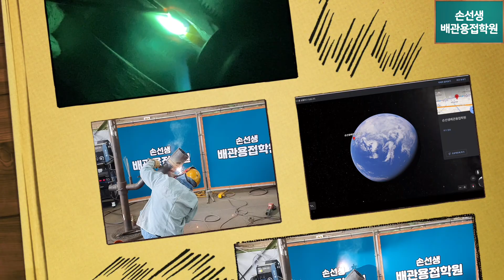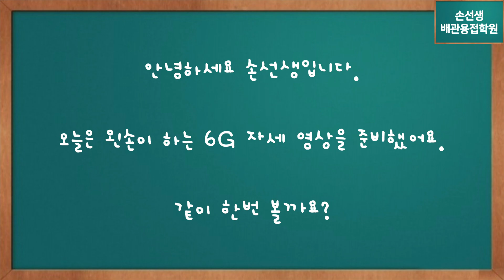왼손잡이 전용 단계별 6G자세 배우기 손선생배관용접학원 Step-by-step 6G position piping welding for left-handed people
왼손잡이 전용 단계별 6G자세 배우기
Step-by-step 6G position piping welding for left-handed people